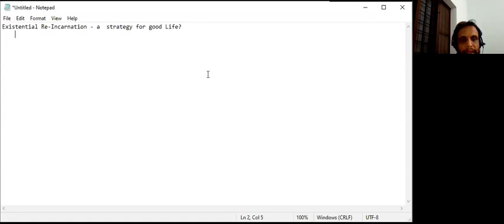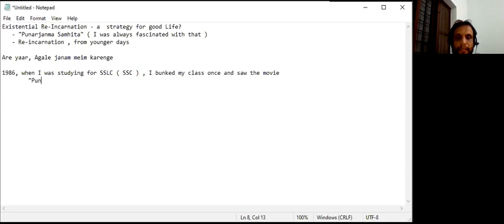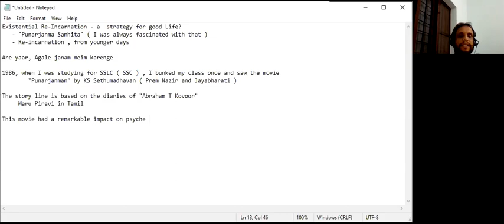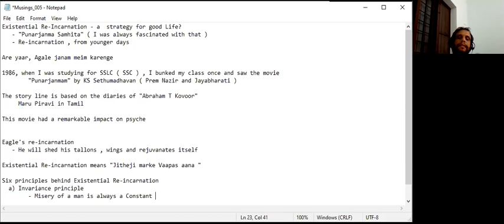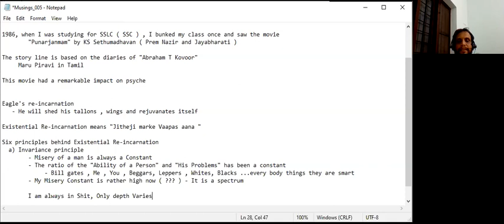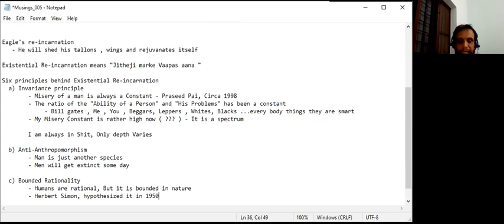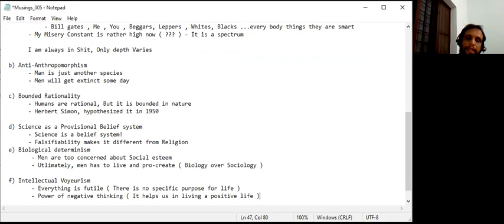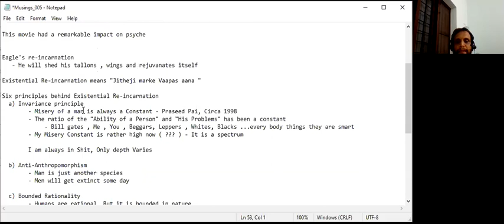A Strategy for Critical Thinking ( in Malayalam ) for "Modern" Indians - Episode #3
In this Video, I am outlining a philosophical system crafted by me during the late 90s and early 2000s, with an atheistic/agnostic mindset.